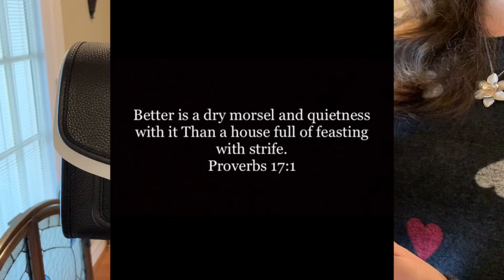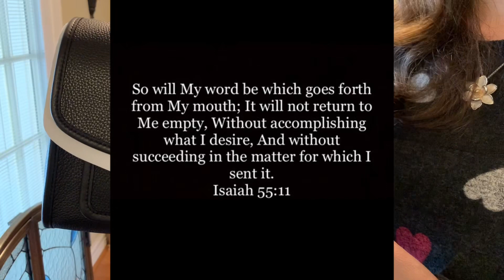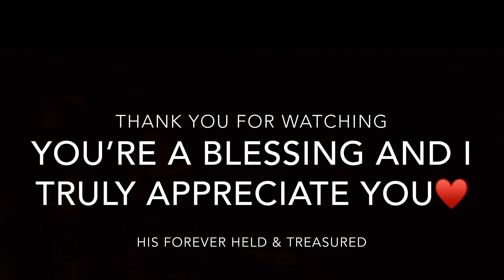Coach Parker handbag unboxing 😍